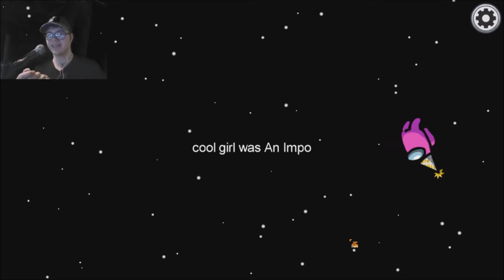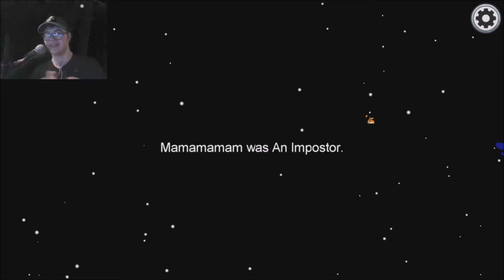Lets Play Among Us - Rounds with an upcoming Detective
OML That's the only thing I think at the time...